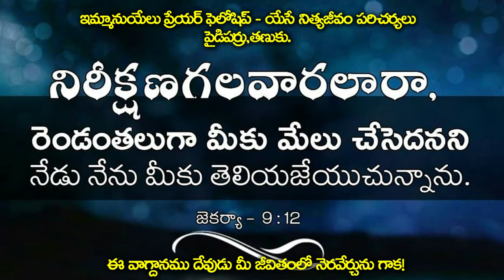"With Lord Your Day" by Pastor P.Moses Praveen Garu, Tanuku.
24 - July - 2022 | EMMANUEL PRAYER FELLOWSHIP | MOSES PRAVEEN P

Dear Friends, Hope you are blessed by the Word. Do consider to partner with the ministry by fulfilling your part in sharing the burden to spread the gospel to countless precious people and be a blessing to many others. God Bless You richly.

Account Name: MOSES PRAVEEN PARASA
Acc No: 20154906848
SBI , SAJJAPURAM
IFSC Code: SBIN0011103

Please_Note: This program is purely intended for the edification of friends and partners of Emmanuel prayer fellowship.Please refrain from derogatory comments and maintain mutual respect. Any indecency shown will be blocked. Thank You

Address: D-NO 3-37, SURYANAGAR , PYDIPARRU , TANUKU.534211